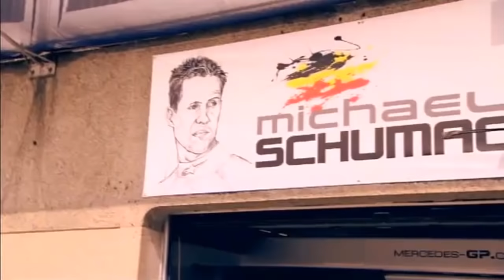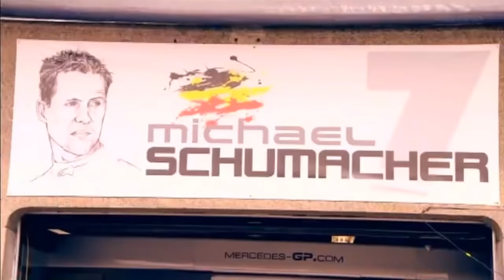Michael schumacher gives david coulthard a ride at canada gp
From the BBC pre race show, michael gives david coulthard a interesting ride around the circuit gilles villeneuve.